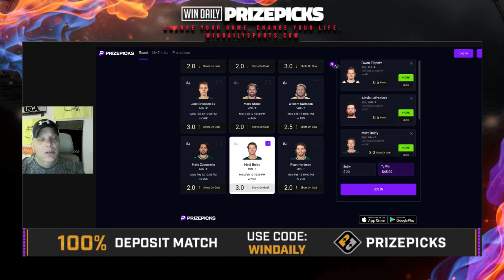NHL PrizePicks - 2/12/24 - Player Props, Plays, and Betting Picks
Jared is back with his favorite plays on PrizePicks today for tonight's NHL slate.  Make sure to drop into our discord for the rest of the plays!